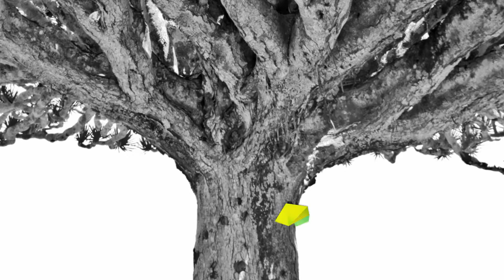Creative Awards by SAXOPRINT – Edition 2015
Fidèle à ses engagements envers l’environnement, votre imprimerie en ligne SAXOPRINT lance la toute première édition des Creative Awards by SAXOPRINT dans le but récompenser des talents créatifs et de déboucher sur une campagne au profit de l’organisation environnementale internationale WWF France, partenaire de ladite édition. Créatifs, n’hésitez plus un seul instant! Informez-vous et participez au concours de l‘année en vous inscrivant